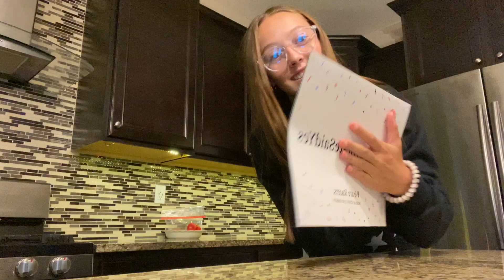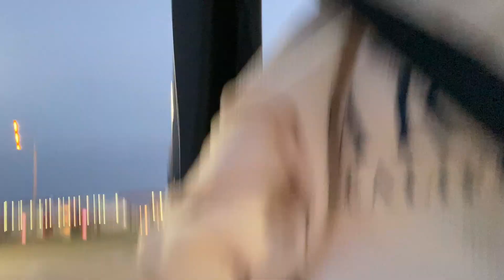LABOR DAY WEEKEND VLOG: HANGING WITH FRIENDS, BIRTHDAY LUNCH, SURPRISE COLLEGE VISIT :)